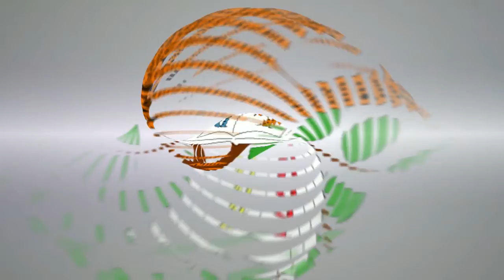Мария Буханцева Школа1527